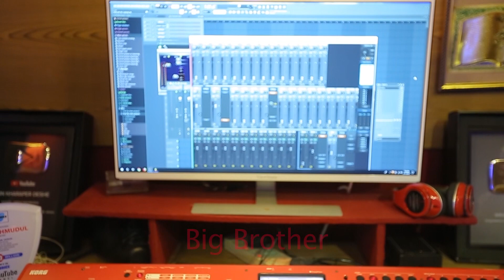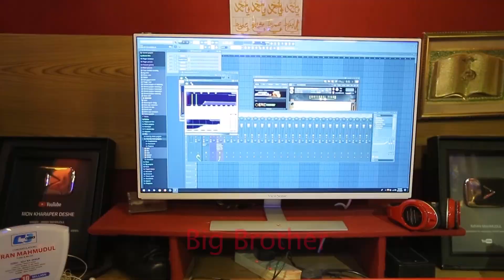গান পাগলদের জন্য ইমরান ভাইয়ের স্টুডিও|| imran studio || singer imran||bigbrother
ইমরান মাহমুদের স্টুডিও।ইমরান ভাই এর স্টুডিও  যারা এর আগে কখনও দেখেন নাই তাদের জন্য আমার এই ভিডিও।
আর কমেন্টস করে যানাবেন কেমন হলো।
Hello Friends,Welcome Back To Another Brand New Video

ইমরানের স্টুডিও
singer imran